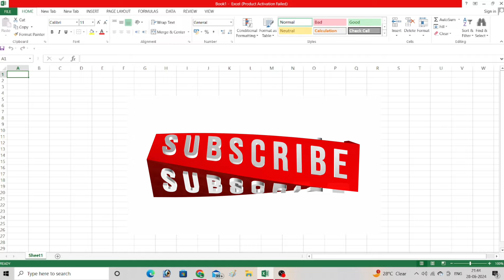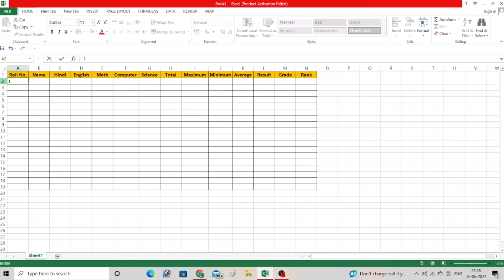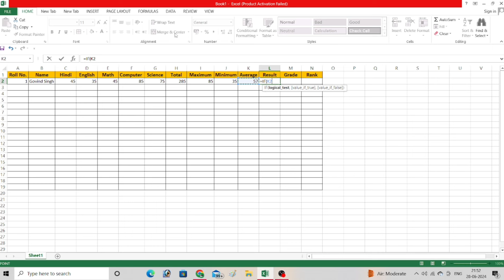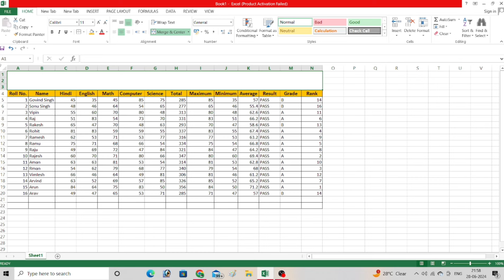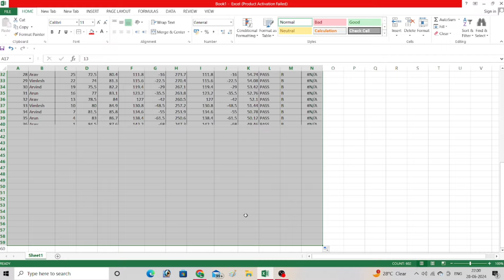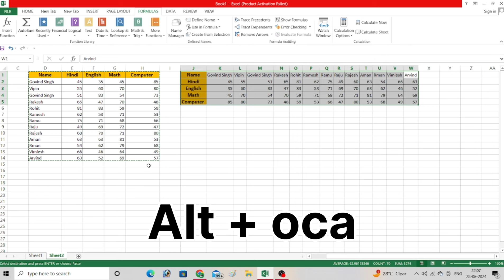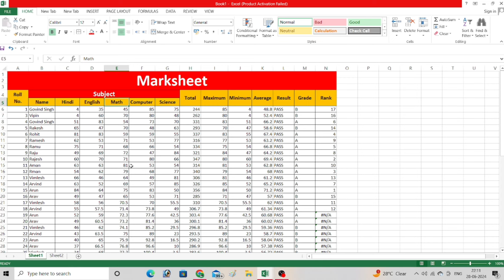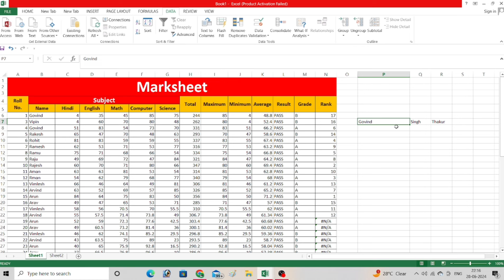data entry work complete tutorial in excel - Data entry work in excel/data entry in 2024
jidata entry work complete tutorial in excel - Data entry work in excel/data entry in 2024

dosto apka apne channel Ajeet techmind par apka suwgat hai aj ki video main aapko data entry kaise karte hai us topic par video banai hai ager apko data entry nhi aati to app es video ko dekh kar sikh sakte hai aur ager apko computer sikhna hai to app humhre channel ko subscribe kar len kyon ki hum es channel par computer ki bahaut si video dalte rhate hai

video pura dekhe bhut hi sarl tarike se data entry karna sikhaya hai

data entry
data entry kasie kare
डाटा एंट्री
excel data entry in hindi
data entry jobs
excel data entry tutoria
data entry course in hindi
data entry operator
excel main data entry